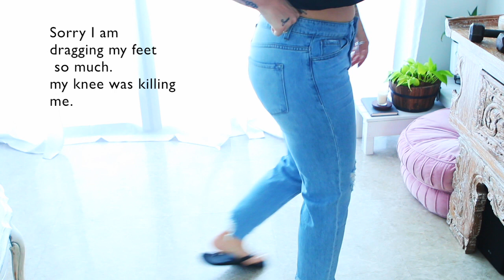Fashion Nova Try On Haul/ Expectation vs Reality/ Honest Review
We are a small group here, but I appreciate all of you none the less. Y'all are awesome!

Fashion Nova Try On Haul/ Expectation vs Reality
I had a F.N gift card from having to return a few items over a year ago, and Fashion Nova was nice enough to give me the heads up that I hadn't used it. It was also buy one get one free at the time. So my total would have been over $300, but with my gift card (which in actuality was my own money previously spent), with the buy one get one, I only spent about $76. So the total was really about $174 if you really think about it.
I'v not had great experiences with their customer service and delivery services. But other than that, I think some of the items they have are an ok price given the quality. Fashion Nova always has a sale going on at least, and I don't think I have ever paid "full price" on the site.
Side note: I think the full price is the sale price in all actuality... but seeing that mark down subconsciously makes people feel better... right lol